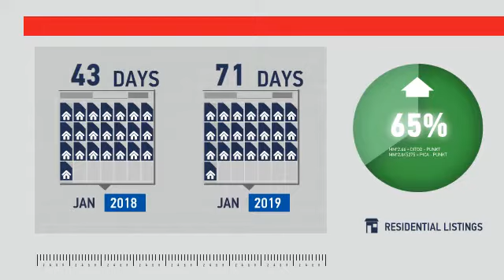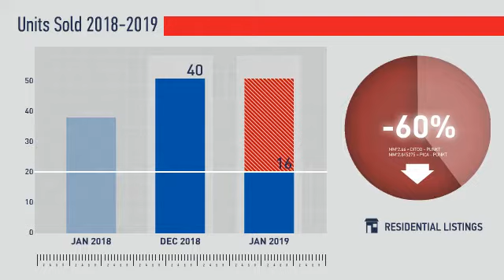Evergreen/Kittredge/Indian Hills,CO, Real Estate Market Update from REMAX Alliance,February, 2019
REMAX Alliance Video Update recapping market activity within Evergreen/Kittredge/Indian Hills, CO, during the month of February, 2019